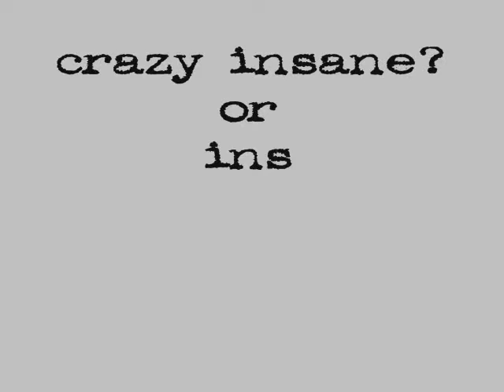Facial Expression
crazy...utterly senseless...put together in 2 minutes...dumb